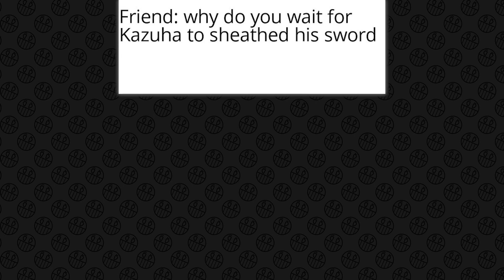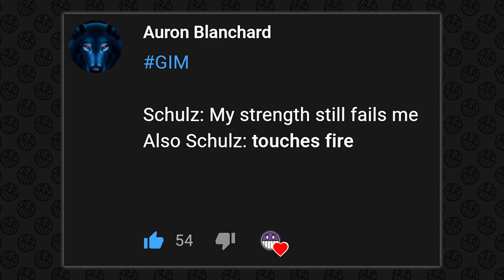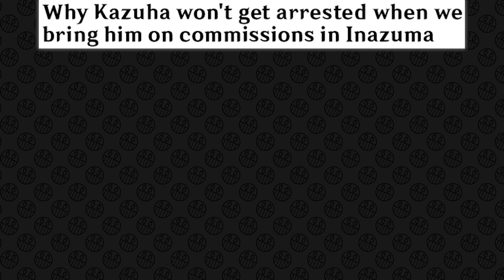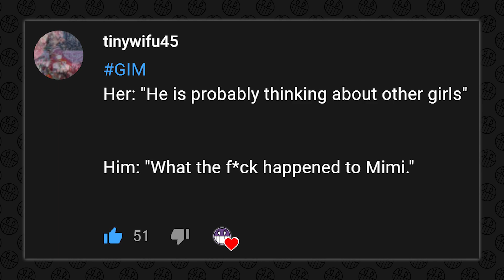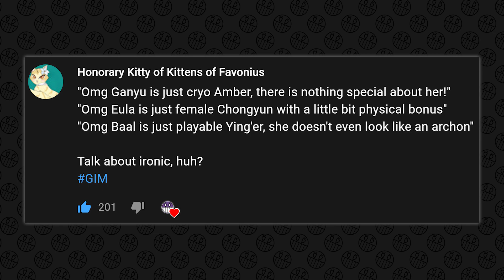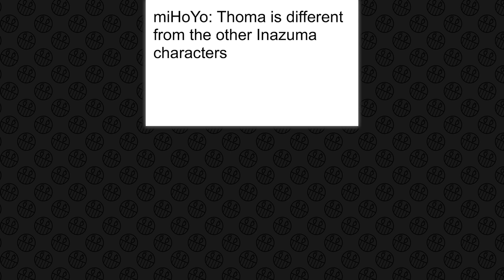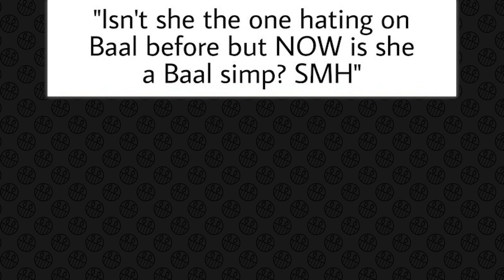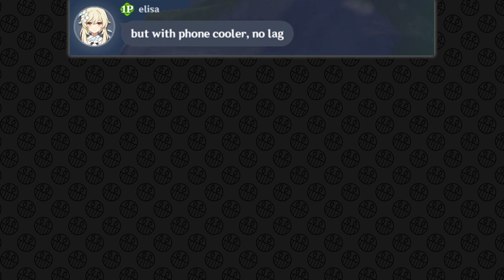GENSHIN IMPACT MEMES #204